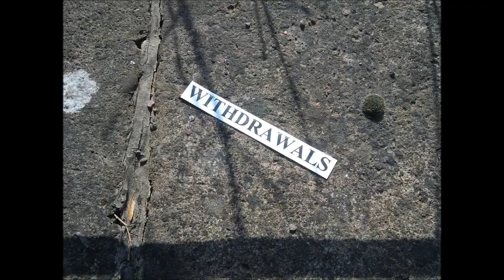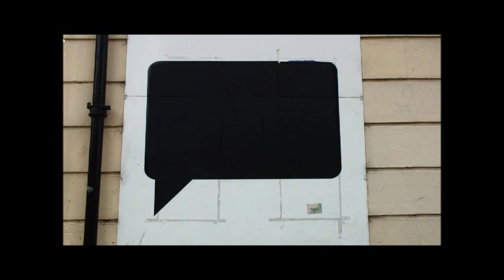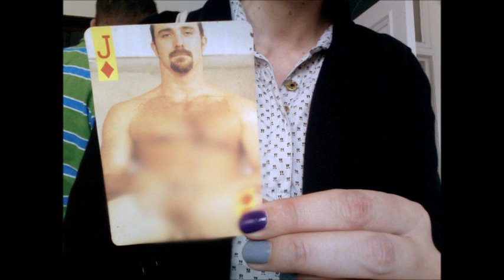Spring Fling Looking In - Looking Out #1 Memory Stina Wirfelt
Following on from the popular 2011 lecture series 'Art of Place' for 2012, The University of Glasgow's new Solway Centre for Environment and Culture, in Dumfries, in association with Spring Fling are delighted to present 'Looking In -- Looking Out' - a three part lecture series focusing on the themes of 'Memory', 'Land' and 'Sustainability'.

Each evening - four artists who have participated in Spring Fling over the past ten years will speak about their work and practice; a series of art professionals from outwith the region will speak about their work and experience and Dr Valentina Bold from The University of Glasgow representing The Solway Centre for Environment and Culture will lead a Q&A with the participating artists.

The evenings will take the format of Pecha Kucha 20x20 - each speaker will show 20 slides for exactly 20 seconds per slide.

Lecture # 1

Rutherford McCowan Building, The Univerity of Glasgow, Crichton University Campus Bankend Road, Dumfries, DG1 4ZL.

MEMORY

Artists have long been drawn to Dumfries and Galloway. With a focus on Dumfries and Galloway's artistic legacy and its continual appeal for living artists, these speakers will talk about living and working in the region, their journey towards feeling part of an artistic community, and being inspired or influenced by memory, artwork or artists from the past.

Stina Wirfelt - Stina has worked with moving image as her primary medium since 2004. Having been an exchange student at Glasgow school of Art while studying, she graduated with an MFA from Malmö Art Academy in 2007 and subsequently relocated to Glasgow. The city has been both the backdrop and the subject in several of her videos. Both Shelter from the Storm (2009) and Tame Time (2010) draws subjective links between observations from the streets, online imagery, romantic novels and many other sources. Tame Time was commissioned by Centre for Contemporary Art, the video was recently screened at Rotterdam International Film Festival, FilmFest DC and IndieLisboa. Other recent exhibitions by Wirfelt include a solo show at +44141, SWG3 and group shows at Embassy, Intermedia and Transmission. During 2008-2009 she took part in LUX Associate Artist Program in London and in 2010 she spent two months as artist in residence at Headlands Centre for the Arts in California.